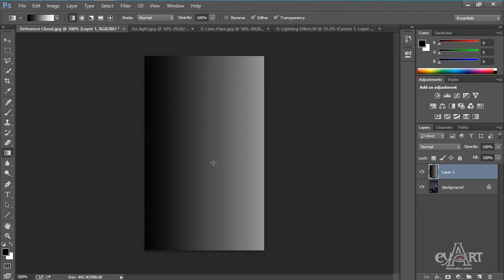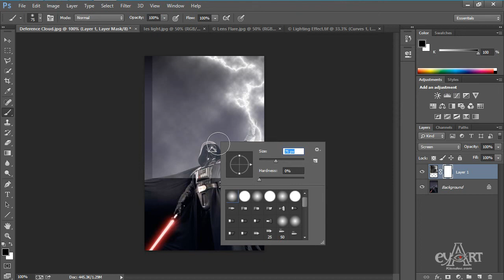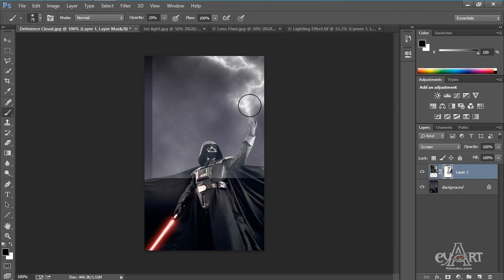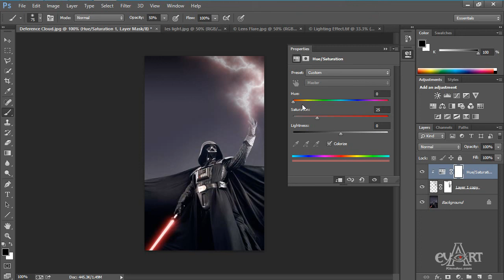1304Deference Cloud render